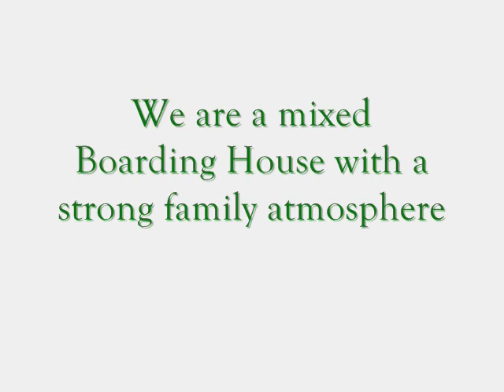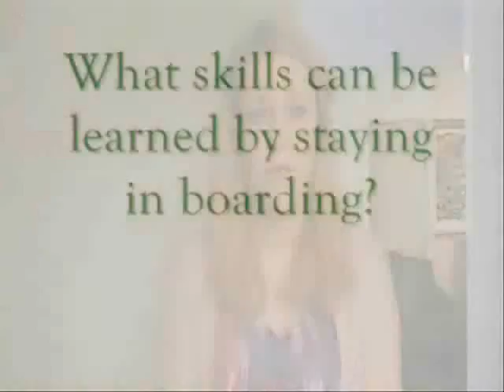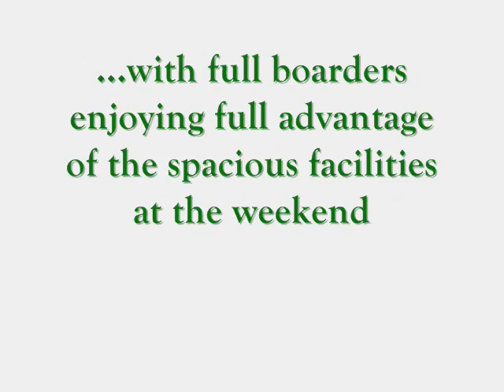Boarding at Keswick School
If you are thinking of boarding then think Keswick School.